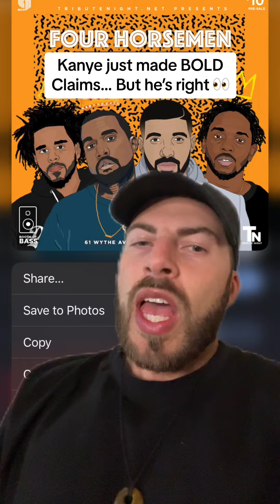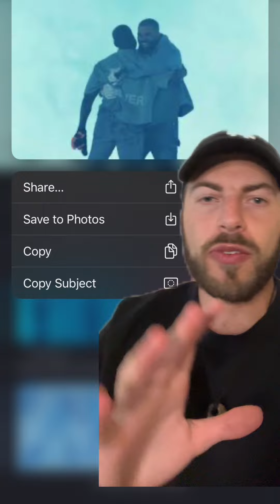Ye Was Right About Kendrick & Drake...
Kanye West on Instagram made some bold claims about Drake and Kendrick Lamar